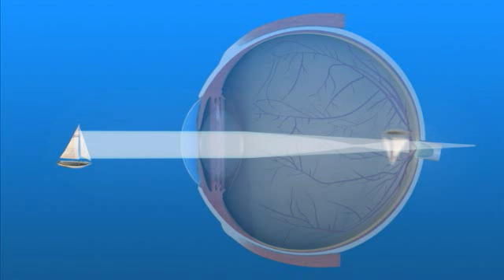Sp Refractive 04 Astigmatism